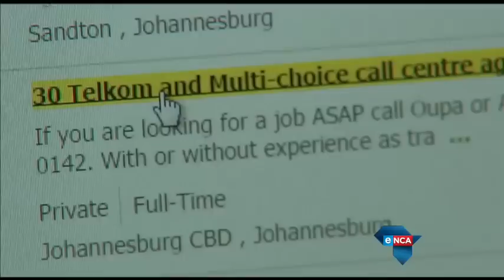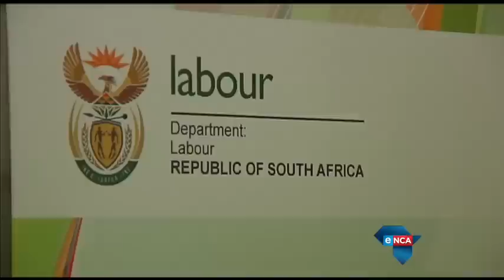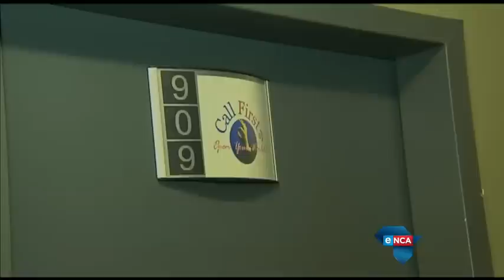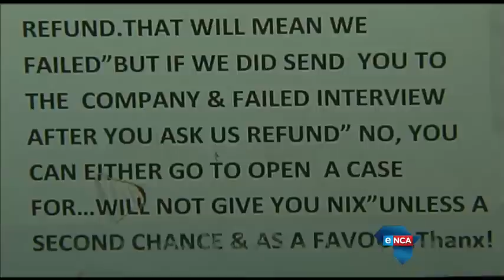Checkpoint Episode 32 "Update on Job Scam " part 2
We check up on the scammers targeting the unemployed, what has the Department of Labour done to curb the tricksters?